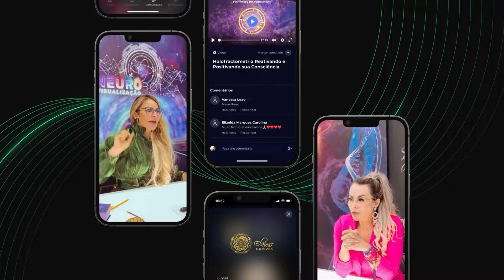Técnica diária para acelerar a realização de objetivos - TecnicaMENTE | Elainne Ourives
Descubra a técnica diária que vai impulsionar a realização dos seus objetivos de forma extraordinária! Com esta abordagem poderosa, você poderá acelerar sua cocriação em mais de 100 vezes, alcançando resultados surpreendentes em sua vida. Assista agora para aprender como implementar essa técnica em sua rotina diária e desfrutar de um progresso acelerado em direção aos seus sonhos e metas.

Quer dominar essa técnica e acelerar sua jornada de realização de objetivos? Junte-se a mim no HoloCine, onde compartilho insights e estratégias exclusivas para ajudar você a alcançar seu pleno potencial.